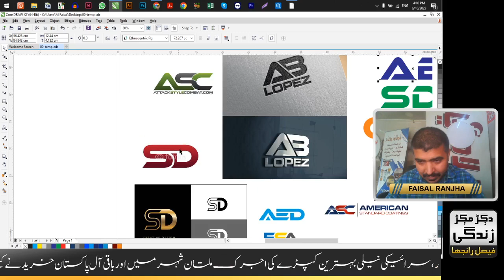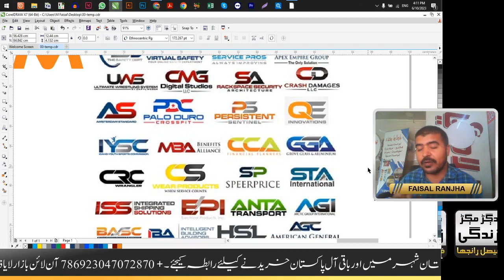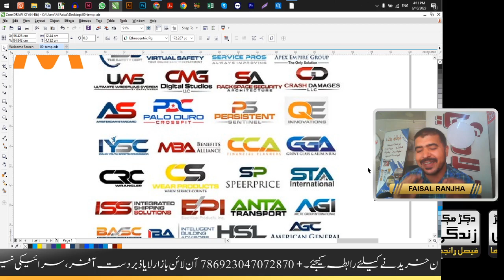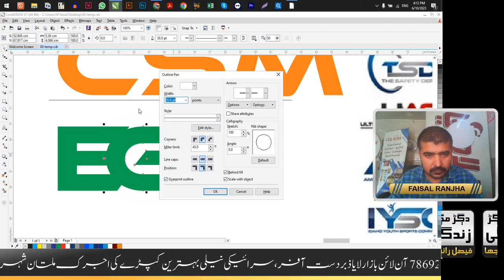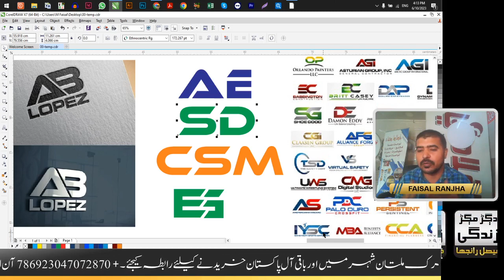1 Best Font for All kind of logo latter mark logo 2023-Papular logo font 2023-Faisal Ranjha Offecial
Hi All
1 Best Font for All kind of logo latter mark logo 2023-Papular logo font 2023-Faisal Ranjha Offecial